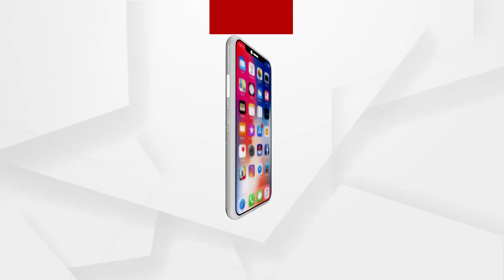ଅତି ଆବଶ୍ୟକ ନଥିଲେ ଘରୁ ନ ବାହାରିବାକୁ ଅନୁରୋଧ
କୋରୋନା ମହାମାରୀରେ ଅତି ଆବଶ୍ୟକ ନଥିଲେ ଘରୁ ନ ବାହାରିବାକୁ ଅନୁରୋଧ କଲେ ବାଲେଶ୍ବର ଜିଲ୍ଲାର ଜଣେ ସାଧାରଣ ଲୋକ